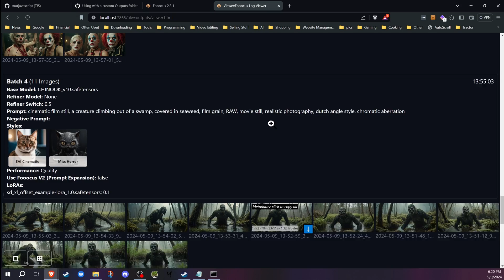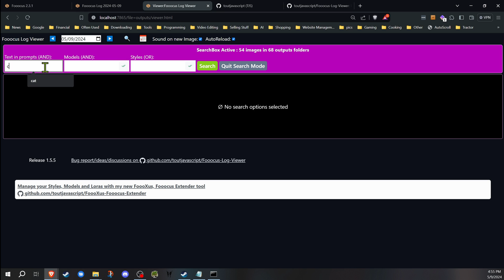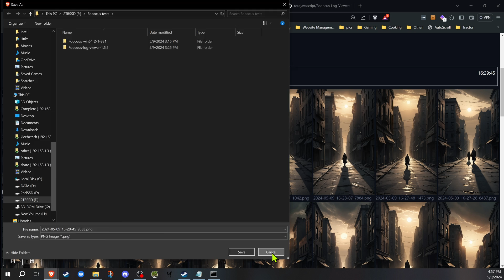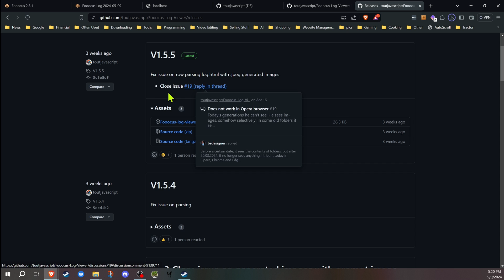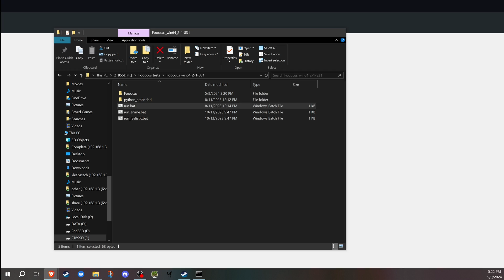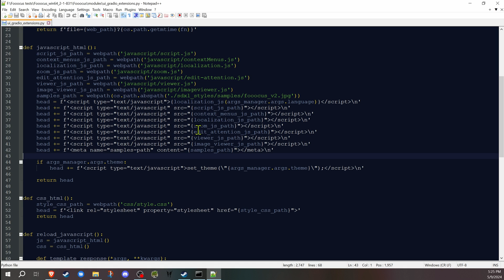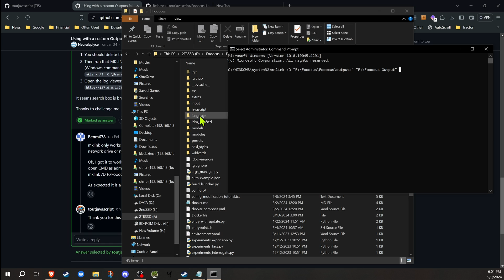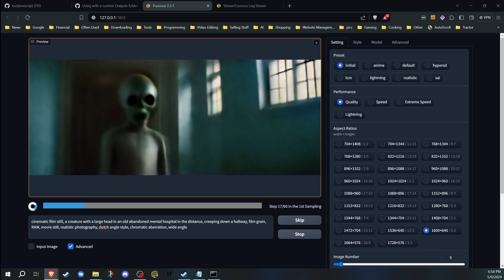Fooocus Must Have Addon! Make using Fooocus even easier!! Fooocus Log Viewer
In this video I will show you a great addon for Fooocus with the Fooocus Log Viewer. Easy to install and makes your experience with Fooocus much better with this addon. One of the best Fooocus tools you should be using if running Fooocus locally. 🎨

Fooocus is a great interface for using Stable Diffusion and is very easy to get started. It also will run on systems with only 4GB VRAM.

I am running on an i5 32GB RAM Nvidia 3070 8GB VRAM

If you find the video useful and would like to tip, YouTube does have the Super Thanks option. Those are greatly appreciated so I can have my coffee!!

00:00 Intro
00:59 Features
09:25 Integrate into Fooocus
11:40 Install with custom output folder